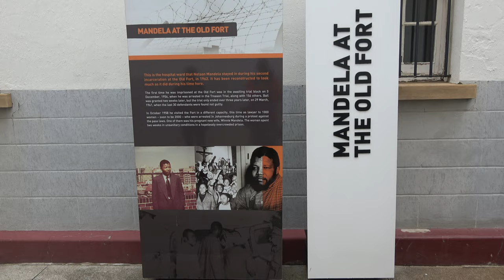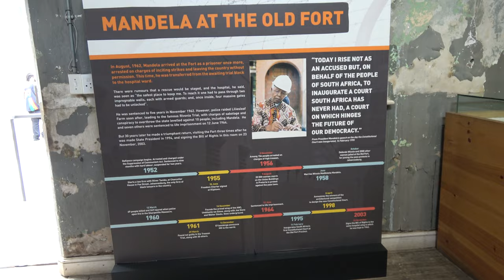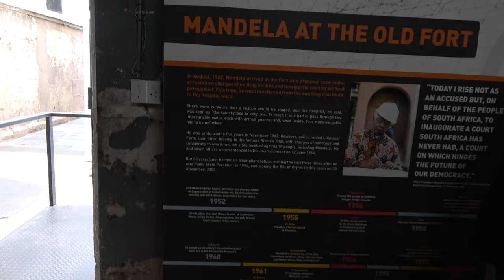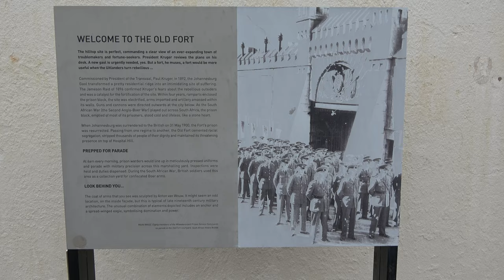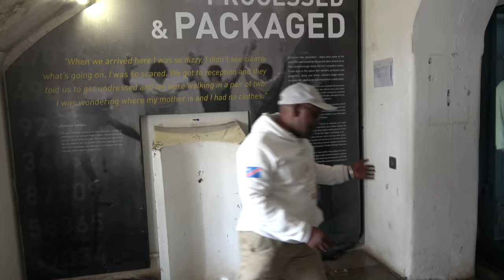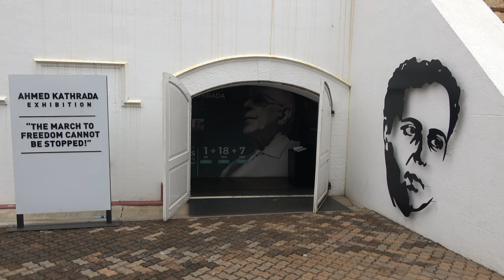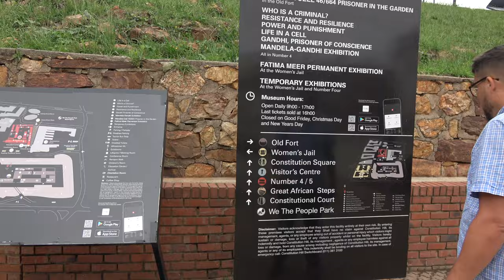Nelson Mandela at The Old Fort at Constitutional Hill - Johannesburg - South Africa Dec 2023 Tour